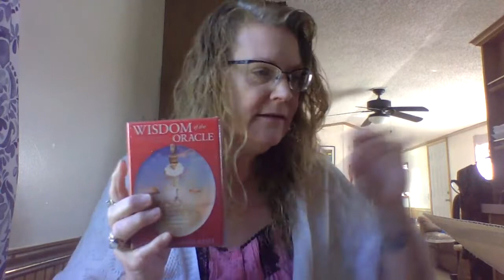OMG!! THANK YOU! ❤️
Not sure who to thank🤔
but.

So GRATEFUL 🙏❤️
THREE NEW DECKS

PICK A PILE March 2020 I have faith that if you were lead to watch this video you are one of the chosen Creator souls that are currently awakening and seeking the knowledge and enlightenment so abundantly given to us at this pivotal shift in consciousness that is happening NOW!! thank you for being here and please subscribe, like, comment and share...oh and don't forget to hit the wiggly bell 😁 I am so GRATEFUL ❤️ for each and every one of you!!

 AVAILABLE 🦄🎁
$10 for one card Yes/No
$15 for 2 card Energy Update
$20 for  3 card past/present/future
 NOTE*** ONLY IN FACEBOOK MESSENGER VIDEO CHAT OR SKYPE**

***special***

**WANNA BUY ME A CUP OF COFFEE AS A THANK YOU?? $2.00 OR ANY SIZE